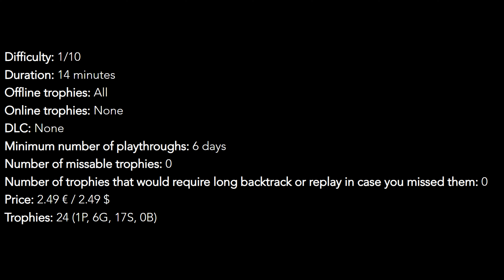Forest Cafe Simulator - Walkthrough | Trophy Guide | Achievement Guide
0:00 Intro
1:09 Speedy Server - Serve 5 Clients
2:37 Monday Marvel - Complete Day 1
2:49 Tuesday Treat - Complete Day 2
4:24 Line Breaker - Serve 15 Clients
5:24 Silver Saver - Earn 1050 Amount Of Coins
6:02 Wednesday Win - Complete Day 3
6:25 Recipe Rookie - Buy 1 Recipe
6:41 Recipe Roster - Buy 2 Recipes
6:47 Queue Queller - Serve 25 Clients
7:30 Golden Gain - Earn 1250 Amount Of Coins
7:36 Thursday Triumph - Complete Day 4
8:36 Happy Clients - Serve 35 Clients
9:17 Forest Fortune - Earn 1750 Amount Of Coins
9:35 Treasure Trove - Earn 1650 Amount Of Coins
9:41 Animal Admirer - Serve 40 Clients
9:52 Wealthy Woods - Earn 1850 Amount Of Coins
9:57 Rich Rewards - Earn 1950 Amount Of Coins
10:09 Friday Frenzy - Complete Day 5
10:19 Recipe Recruit - Buy 3 Recipes
10:31 Recipe Repertoire - Buy 4 Recipes
10:37 Client Comfort - Serve 45 Clients
11:23 Coin Collector - Earn 2050 Amount Of Coins
11:29 Weekly Wonder - Complete Day 6
12:23 Forest Cafe Master - Unlock All Trophies